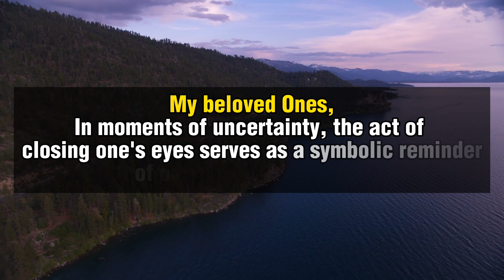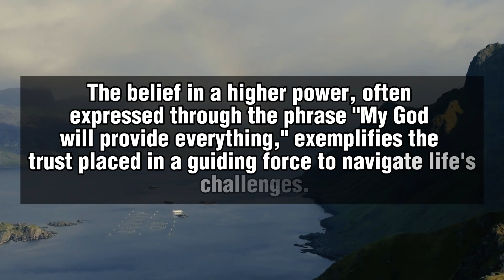🛑 God Message For You Today 🙏🙏 | So Many will skip however I Recognise You May..✋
This Video Includes All These Searches👇
1. God Message for you today
2. God's Message for me
3. God jesus message
4. Urgent Message from god
5. God's Message for you
6. Jesus Message
7. God Message
8. God's Message
9. Message for God
10. God Message today
11. God Blessing Message
6. Jesus Message
7. God Message
8. God's Message
9. Message for God
10. God Message today
11. God Blessing Message
12. God thought
13. Message from the universe
14. Universe Message
15. Lord Message
16. God say to me
17. Urgent god Message
18. Lowofattraction
19. God helps
20. Jesus christ
21. Faith quotes
22. bible quotes
23. God say